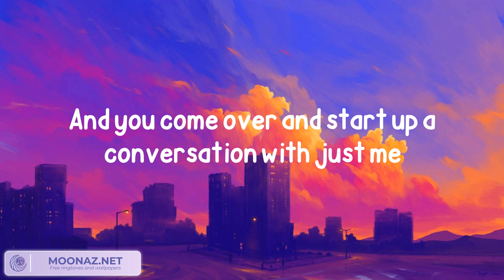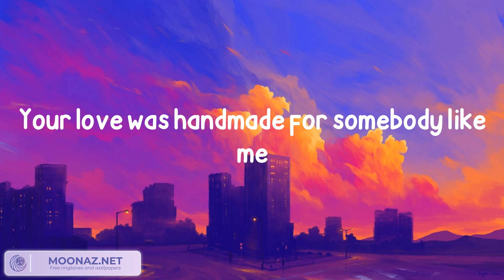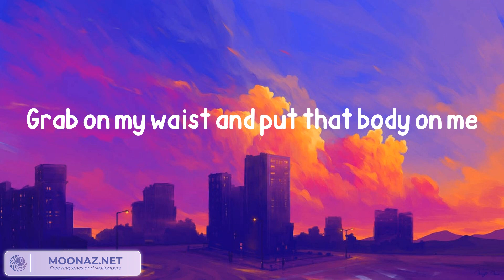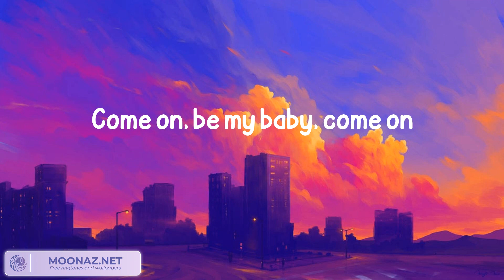Ed Sheeran - Shape of You [Lyrics/Letra]